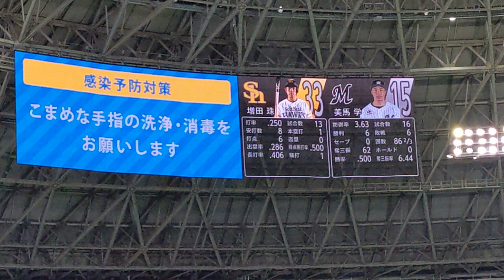ホークス#62 海野隆司 登場曲〜笑えれば/ウルフルズ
2022.9.1 vs千葉ロッテマリーンズ

福岡ソフトバンクホークス 海野隆司 登場曲
笑えれば/ウルフルズ